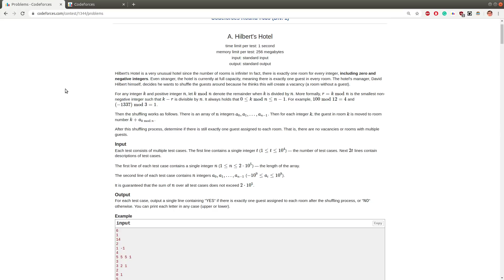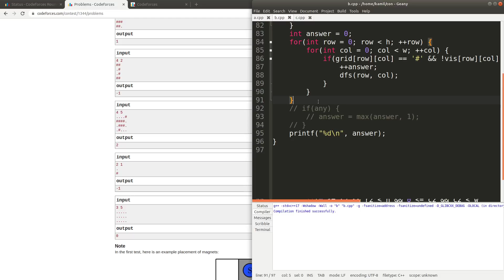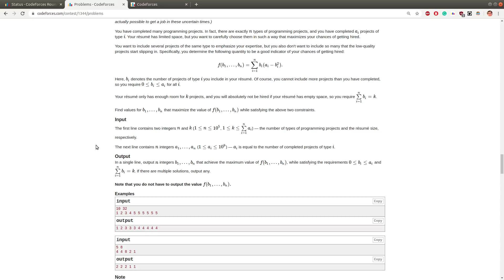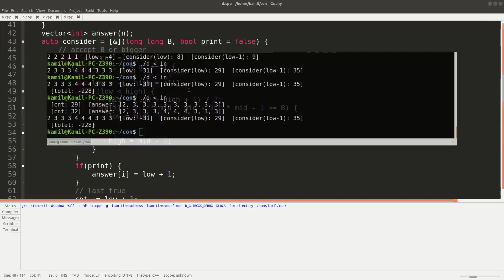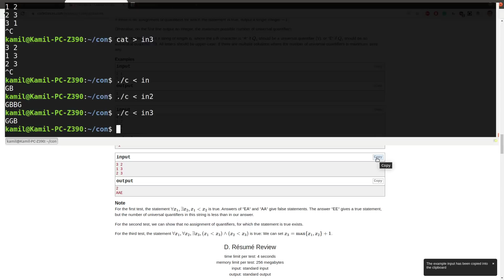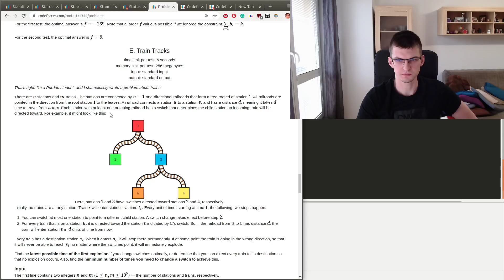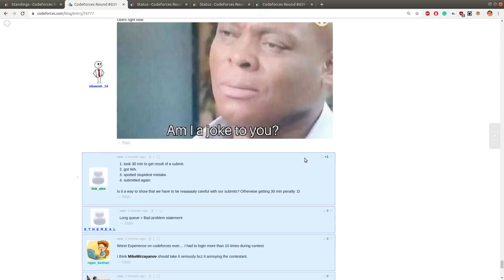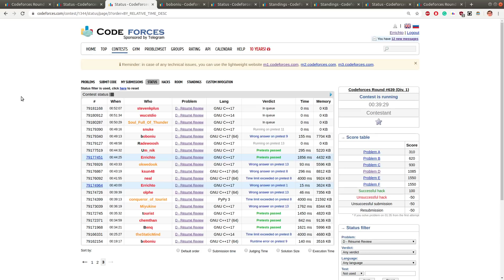Screencast of Unrated Codeforces 639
There is my commentary at the end. Another unrated Codeforces round :(